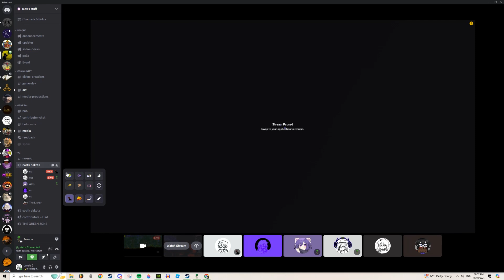terraria clip dump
some o these clips are a little old but its mostly in chronological order for oldest to newest